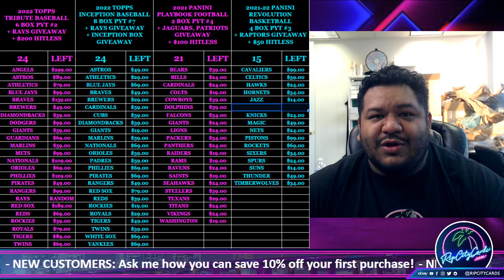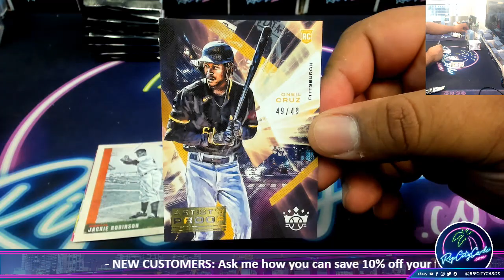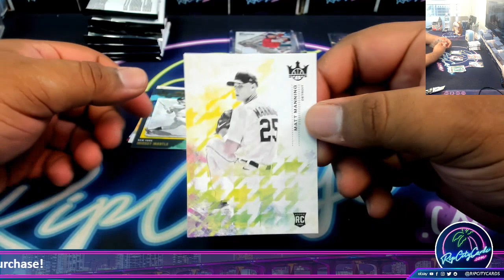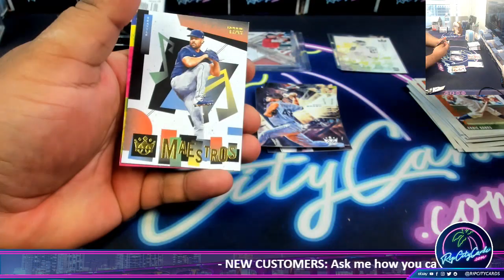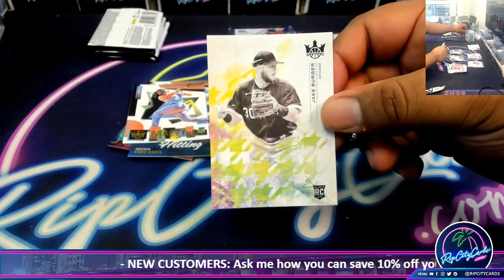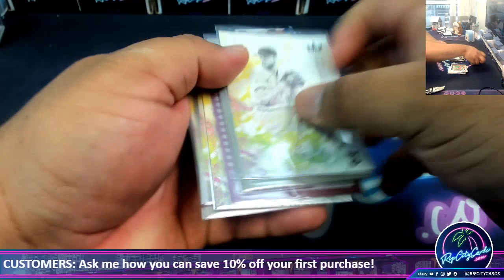2021-22 Panini Diamond Kings Baseball Hobby Box - SV